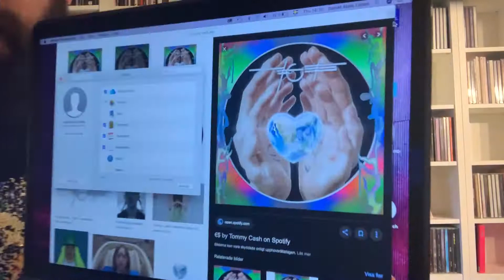C-Album Review 031 | Tommy Cash- YES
Hello and welcome to the “classic album reviews”-section where we take a look back at albums released in the past, today we take a look back on Tommy Cash’s amazing and neon-lit second album “Y€S”.